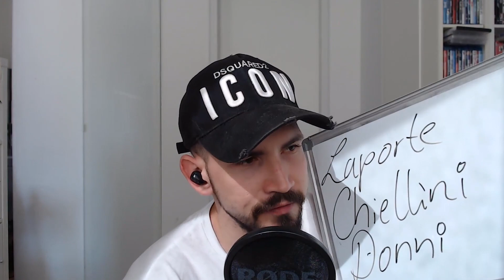FIFA 19 | FLASHBACK DAVID VILLA SQUAD BUILDER BATTLE🔥DAS WARS DANN MAL WIEDER KOMPLETT ☠️ R.I.P. ☠️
SOCIAL NETWORKS!

2.KANAL VIDEO!!!